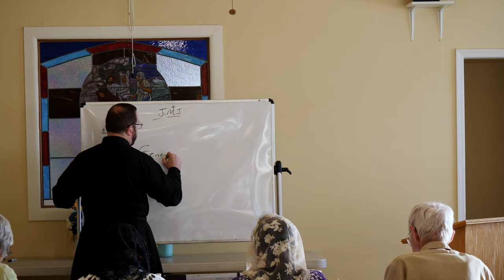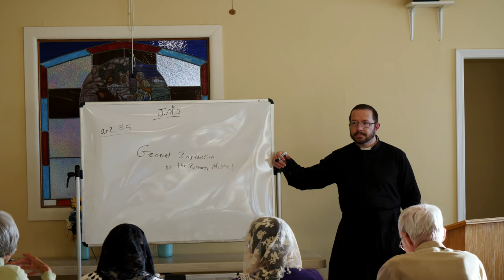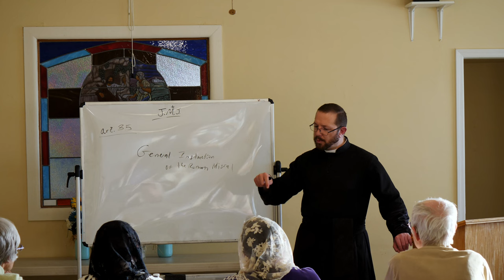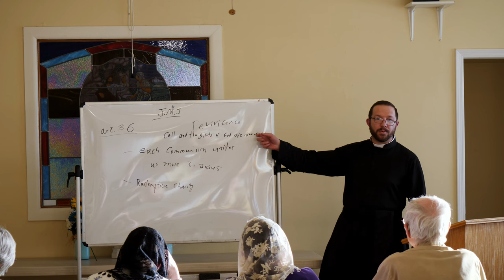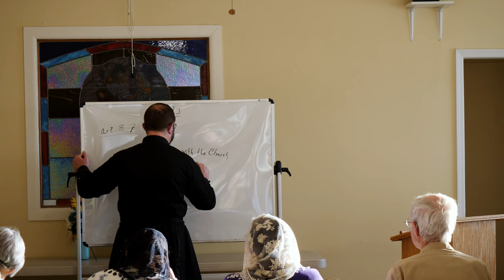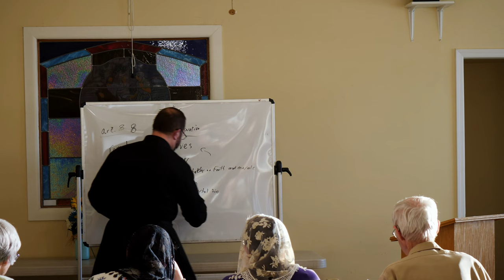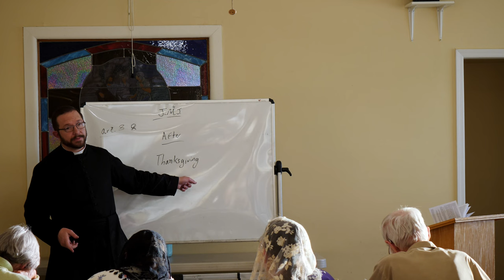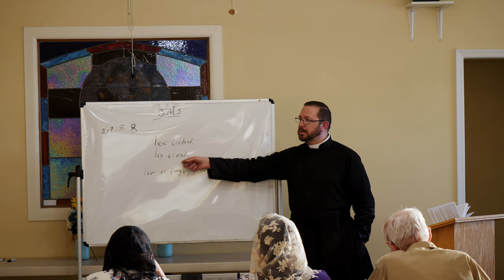OLS Adult Education Class “Sacra Mysteria Venerari” Class 6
“Sacra Mysteria Venerari” Part 6 November 7, 2023